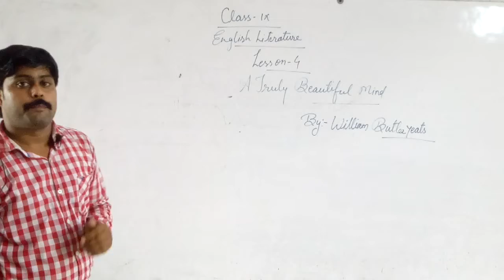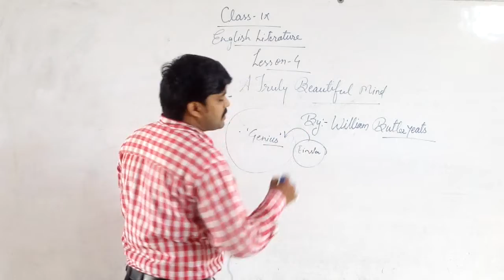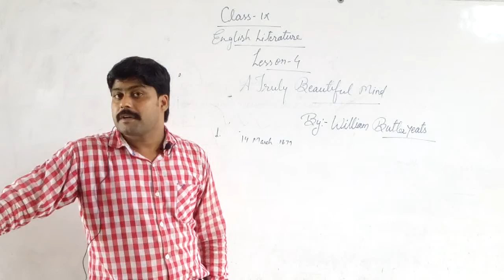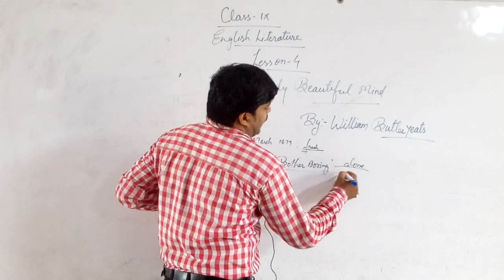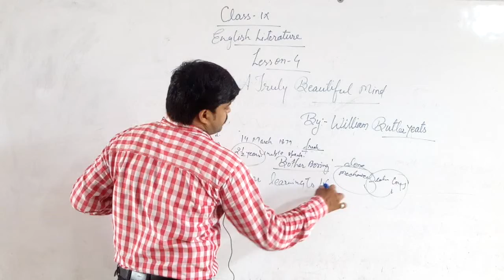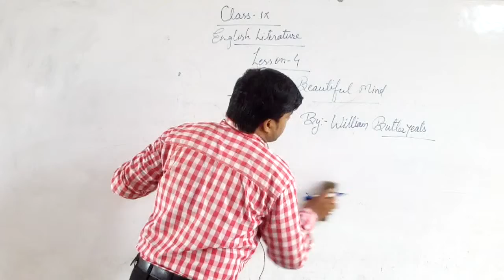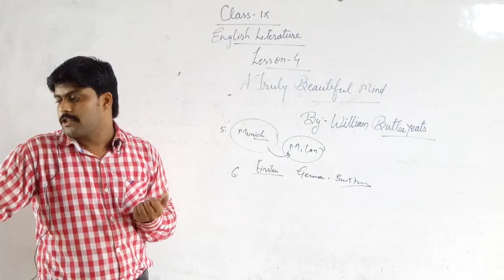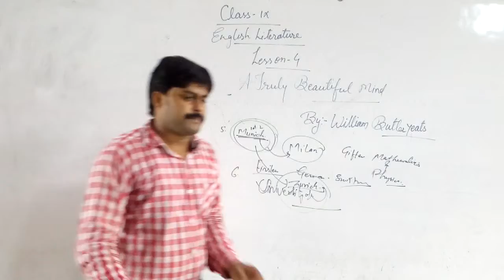class IX English literature lesson 4 The truly beautiful mind..